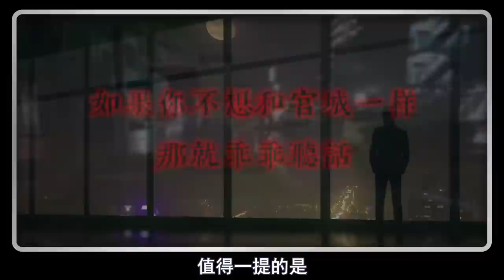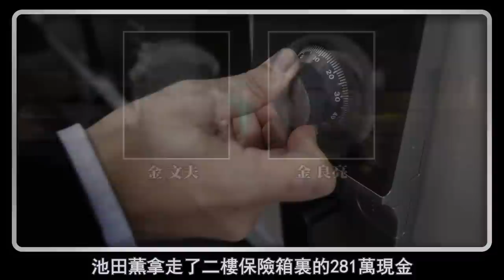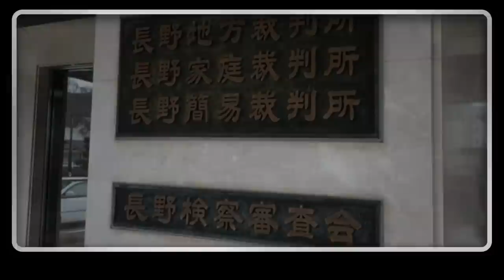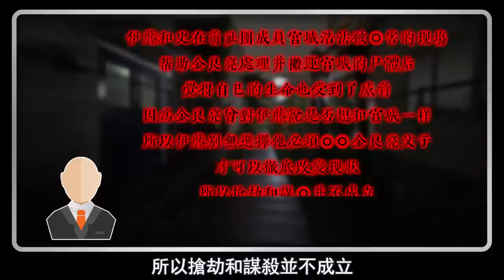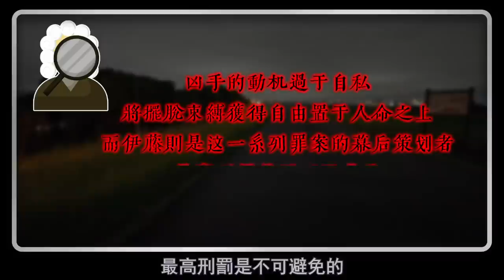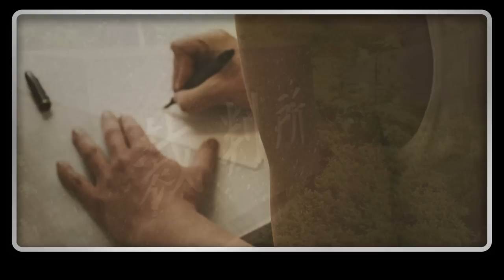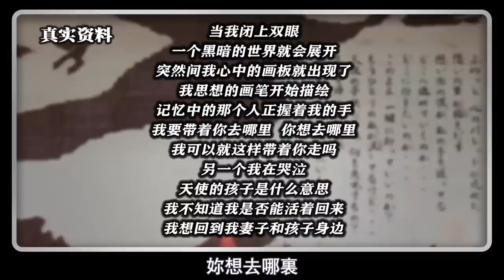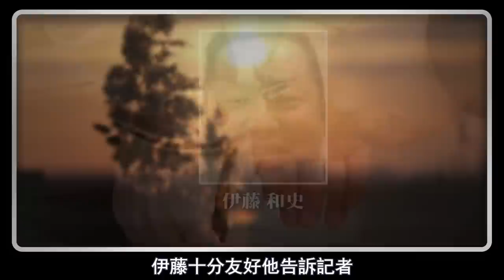為獲自由殺害多人，嫌疑人變受害者，長野一家三口殺害事件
本頻道影片不提倡助長邪惡勢力
只為提醒與沈思
切記勿一時沖動後悔終身
珍愛生命 · 遠離犯罪

視頻的目的是為了
提高認識，防止再次發生
預防犯罪意識

❅視頻中的所有素材都是合理引用，無意侵犯版權或肖像權

影片內容依據RNZ，The Times，The Sunday Times，PHPWind
和日刊SPA！等新聞媒體報道整理制作而成